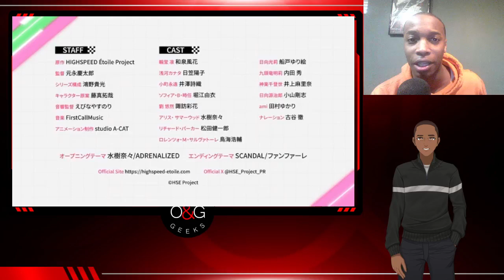HIGHSPEED Étoile Episode 1 Review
Rin Rindo, who once dreamt of becoming a ballet dancer before being sidelined by injury, is embracing a quiet life with her grandmother until she is unexpectedly thrust into the high-speed world of racing. Now, she faces a new adrenaline-fueled reality in the NEX Race, a revolutionary motorsport event exceeding speeds of 500 km/h.